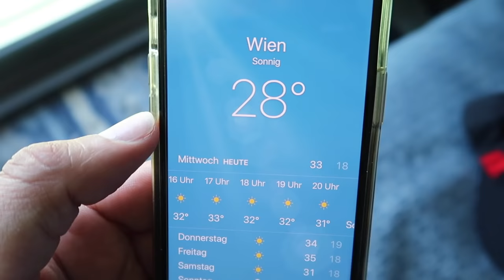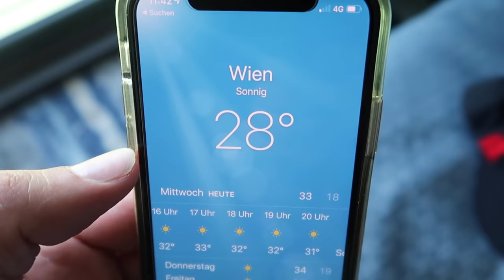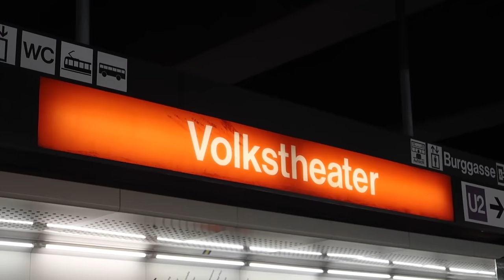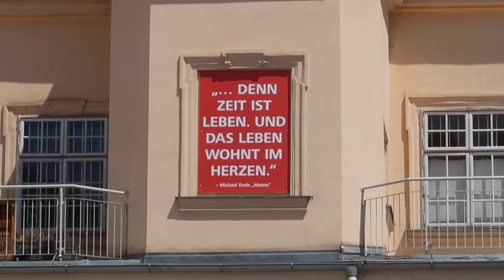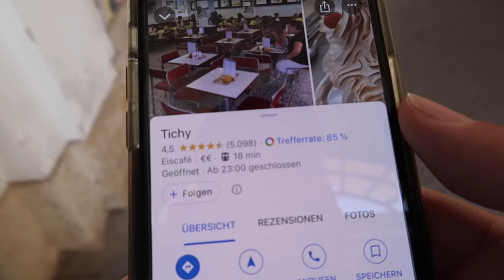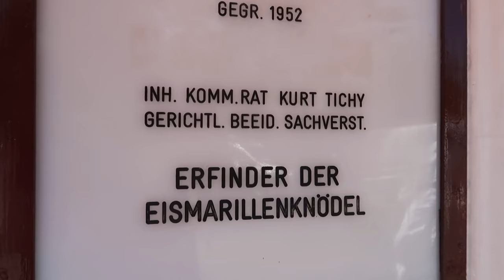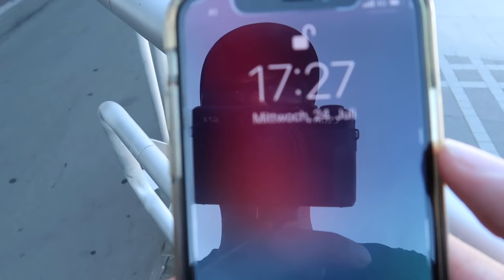Auf eigene Faust durch Wien - Vlog #2 - nickoVision von Nicko Cruises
Hier buchen Nach dem Abendprogramm in Wien habe ich noch einen ganzen Tag auf meiner Donau-Kreuzfahrt mit der nickoVision um die österreichische Stadt zu entdecken - und natürlich habe ich auch ein Wiener Schnitzel probiert.